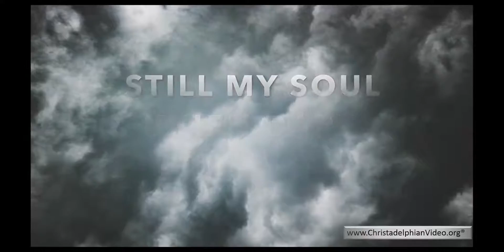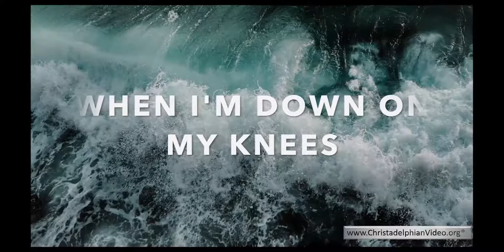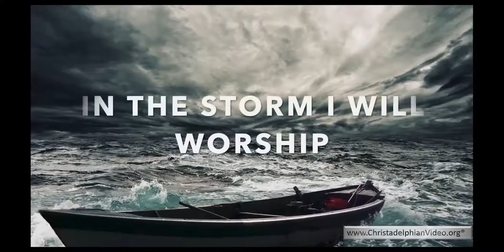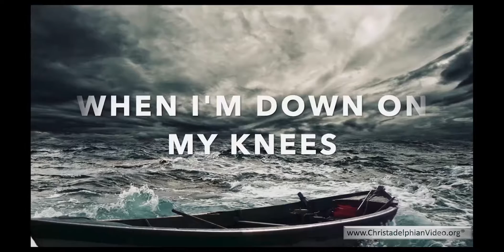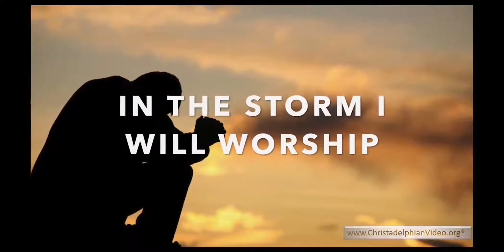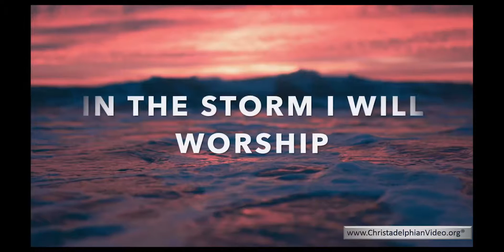In The Storm: Beautiful Song of Praise from Jehoshaphat Music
Jehoshaphat Music

"In The Storm" from In The Storm: Volume 1 (2021)
Source passages: Psalm 23:2; 30:5; 46; 68:20; 69:1-3; 107:29-30;  2 Corinthians 11:26;  1 Kings 19:11-13;

Access audio and sheet music for our brand new "In The Storm" album

Jehoshaphat Music is a Christadelphian project. We host an extensive online catalogue of over 300 Bible-based psalms, hymns, and spiritual songs (written, performed, and produced by Christadelphians) available for free streaming and download. Discover more about who we are and what we do

Composer: L. Myers;
Arranged by: D. Osborn
Vocals: L. Myers, B. Osborn, In The Storm choir
Video Editing: F. Robinson